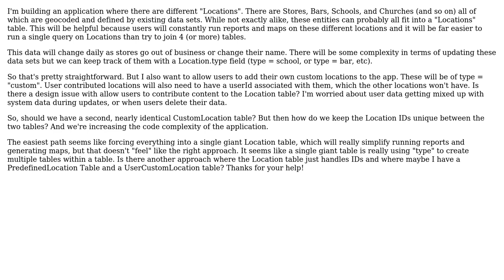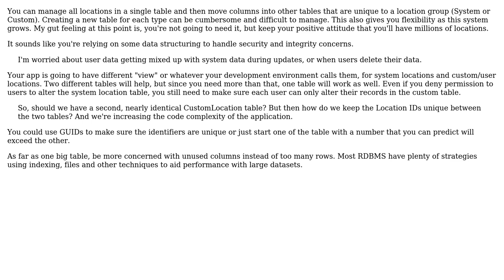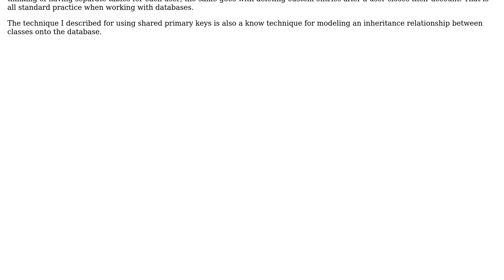Software Engineering: How to Design Database with User-Contributed Content? (2 Solutions!!)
Software Engineering: How to Design Database with User-Contributed Content?

With thanks & praise to God, and with thanks to the many people who have made this project possible! | Content (except music & images) licensed under CC BY-SA | Music | Images & others | With thanks to user JeffO user Bart van Ingen Schenau user Acyra and the Stack Exchange Network Trademarks are property of their respective owners. You are responsible for your own actions.